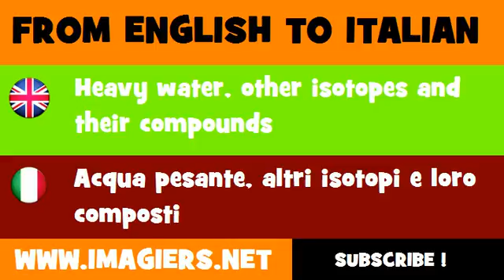FROM ENGLISH TO ITALIAN = Heavy water, other isotopes and their compounds